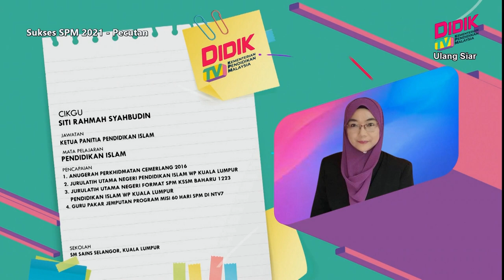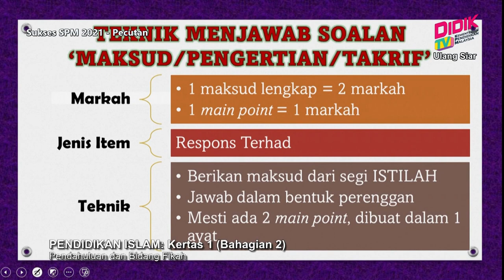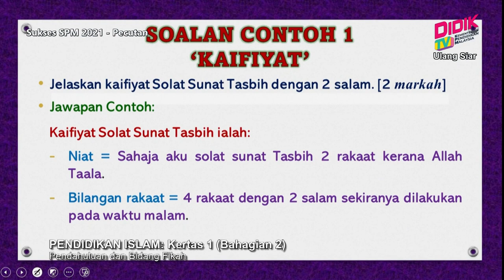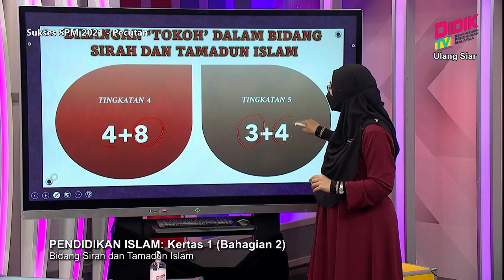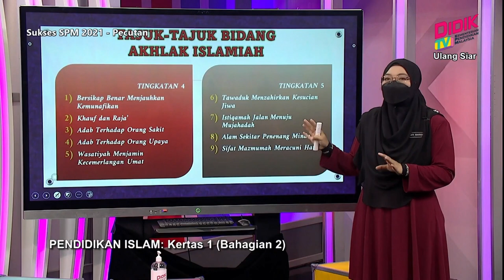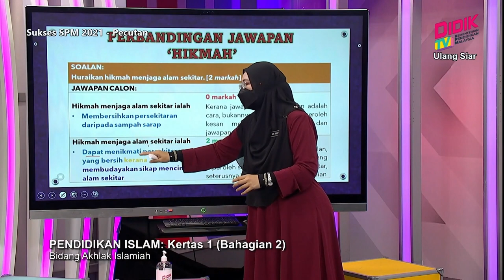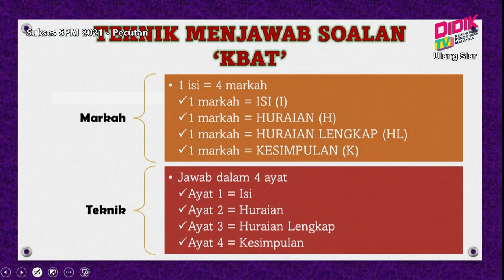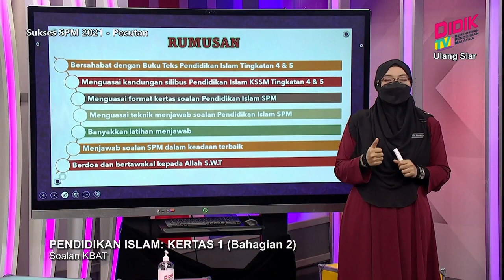Sukses SPM (2021) - Pecutan | Pendidikan Islam : Kertas 1 (Bahagian 2) [R]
Episod ini menyediakan perkongsian teknik menjawab soalan Pendidikan Islam Kertas 1 (1223/1) peperiksaan Sijil Pelajaran Malaysia (SPM) 2021 mengikut Bidang Pembelajaran Pendidikan Islam. Fokus utama slot ini adalah untuk memberi pendedahan kepada murid tentang bentuk soalan dan teknik menjawab soalan Bidang Fikah, Bidang Sirah serta Tamadun Islam dan Bidang Akhlak Islamiah agar dapat memperoleh markah maksimum.

Guru: Siti Rahmah Syahbudin